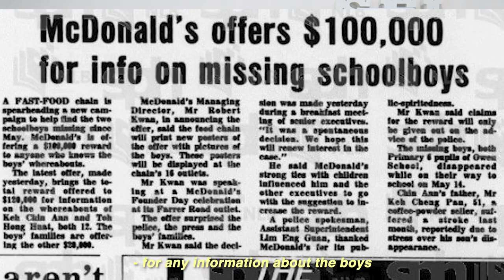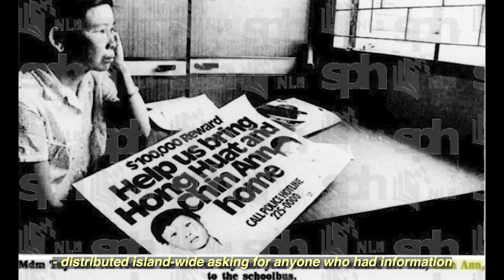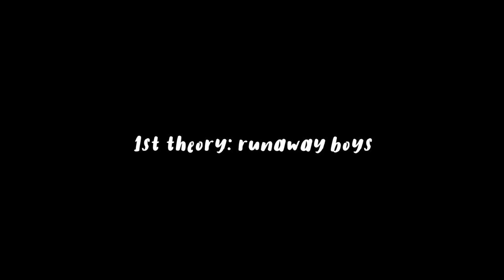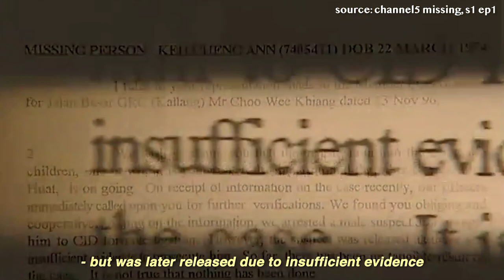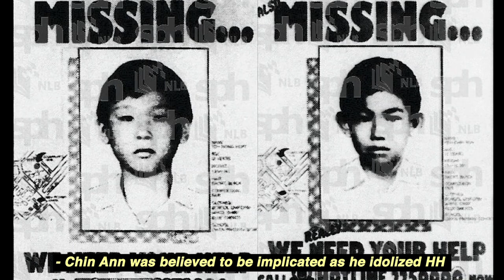The Disappearance of the McDonald's Boys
On 14 May 1986, two primary 6 students from Owen Primary School went missing. Toh Hong Huat and Keh Chin Ann had failed to show up for their 12.55 pm class and were missing ever since. The police were contacted on the evening of 14 May 1986. The case was dubbed the “McDonald’s boys case” as McDonald’s had offered a hefty reward to propel investigations. As of 2020, the case remains unsolved.

Camera: Canon G7x Mark ii, IPhone XR, GoPro hero 4